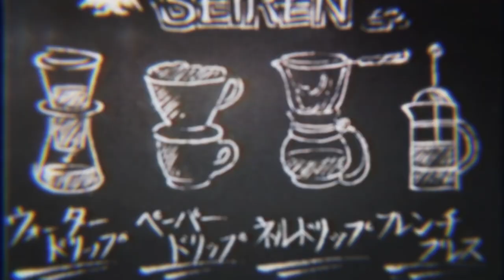「音速」Water Fountain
This was supposed to be a quick 1-day-stress-relief edit, but it ended up stressing me out more since it took so long as i'm probably the slowest editor on this planet..

Anyways i've been wanting to edit this song for a reaally long time, I tried before but it didn't really work out so well so I gave up on that. Then last week the acoustic version came out and I loved the song once more, so I wanted to give this version a try! Ro told me about this movie and whilst listening to the song I thought of this movie since... Water..? I guess..? So I went to watch it and it was beautiful and I went with that.
Editing this was kinda stressful since when I had only placed the scenes, it seemed fine but the more effort I put in, the more I felt it wasn't good enough fglkj
In the end I didn't want to work on it any more than this, I'm not really happy with it at all but uploaded it anyways, since some effort went into this regardless. Hope I can be less anxious about uploading something I'm not 100% happy with in the future.
Also I hope you all are managing to stay well and healthy during these times, take care and stay safe ♡

This is also a dedication to Speed Of Sound who I've recently joined, I look forward to spending more time with you guys! It's not my best work and my first studio dedication in like 8 years, but I hope you like it ♡